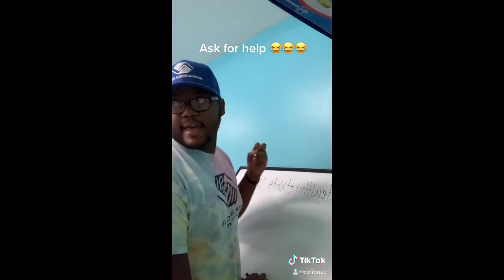Ideas/tips for kids. After school care TikTok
Good hydration, good hygiene, good time management, and fun.